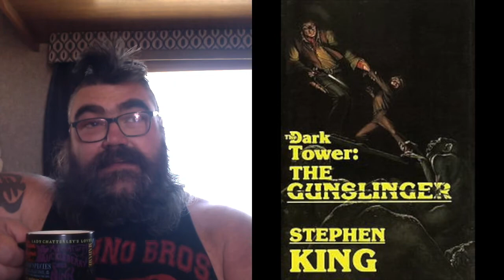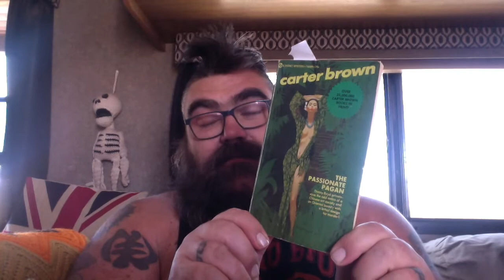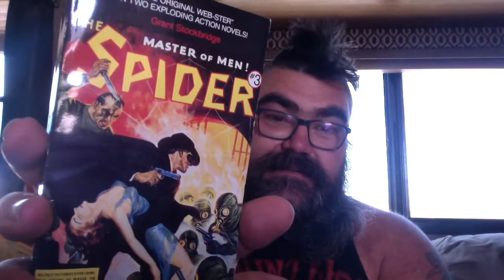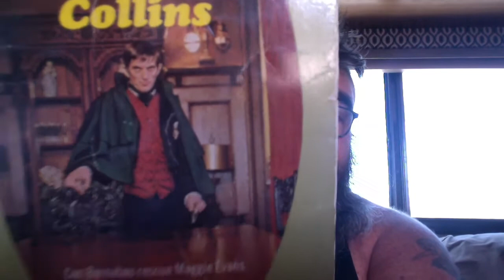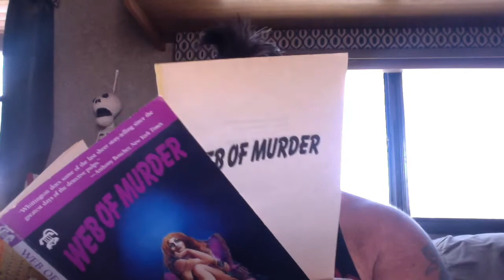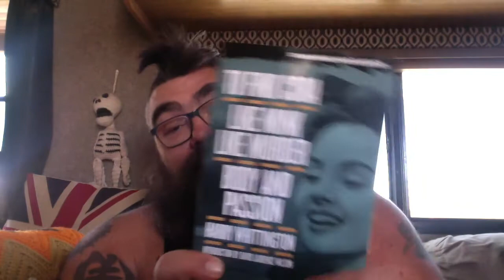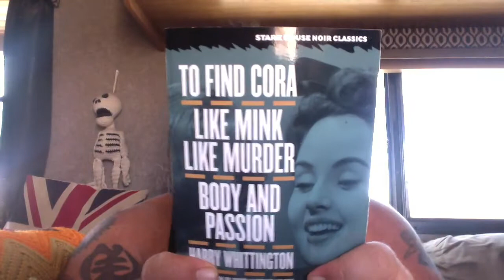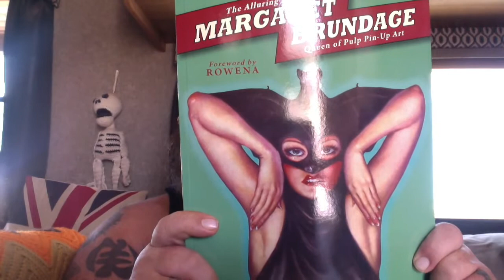April TBR - Horror, Mystery, Action!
Zombie Zero Book 2 - The Zombie Hunter: